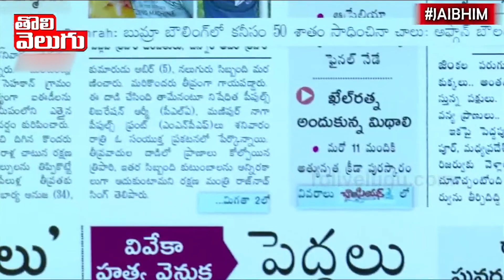హుజురాబాద్ ఎన్నికల్లో ఆ ఇద్దరు చేసిన పని ఇదే | Congress In Huzurabad morningnews | Tolivelugu TV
హుజురాబాద్ ఎన్నికల్లో ఆ ఇద్దరు చేసిన పని ఇదే | Huzurabad Bypolls morningnews | Tolivelugu TV